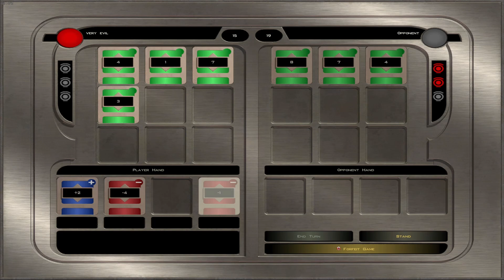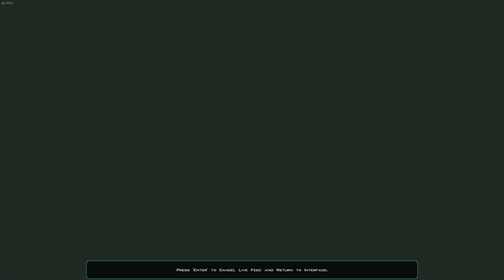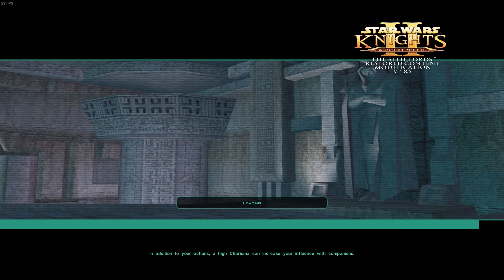Dark Side and Chill, lightly modded KoToR2 playthrough. Part 4.